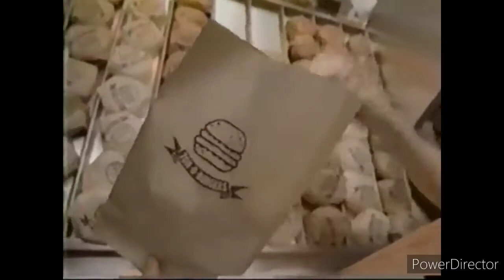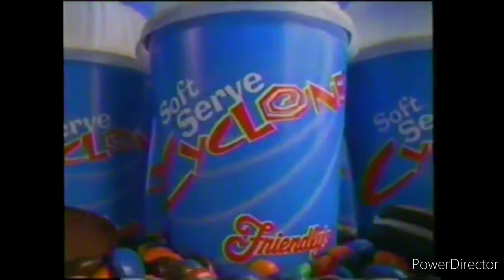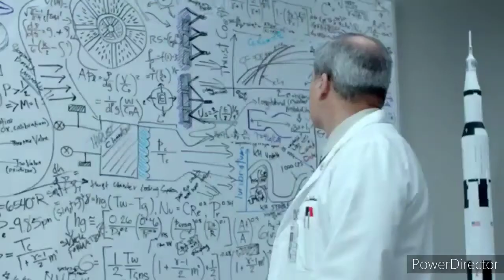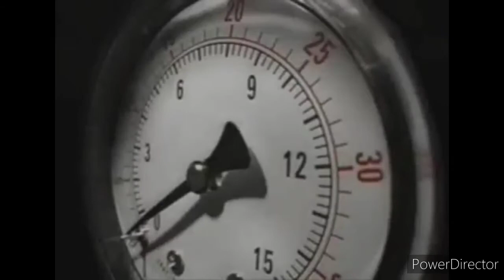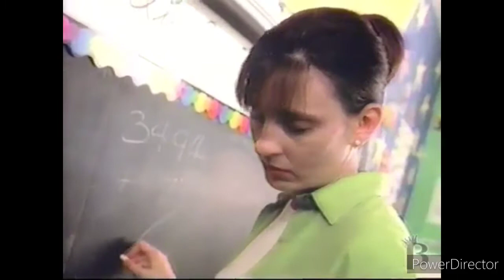Nostalgic Fast Food Commercials Compilation: Vol. 17